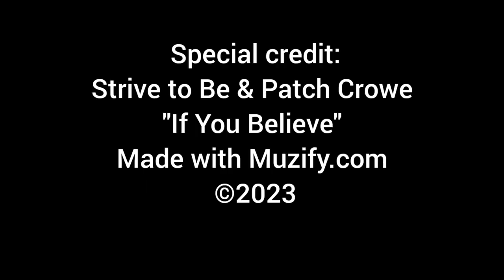Strive to Be - If You Believe Anime cover